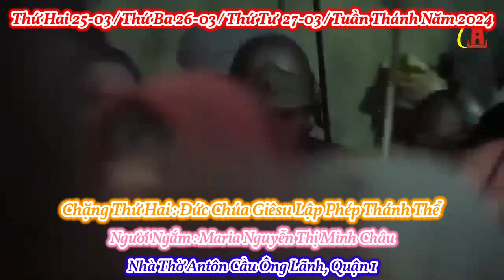(ATQ1) Chặng Thứ 02 : Đức Chúa Giêsu Lập Phép Thánh Thể / Giờ Ngắm Lễ Đèn Tuần Thánh Năm 2024